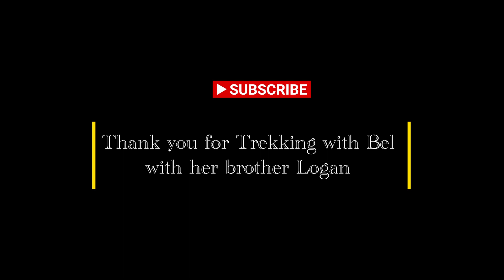Wet & Windy Trek up Snowdon - Feb 2023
So proud of my son Logan for conquering his first mountain with his sister Bel.

They both battled the elements and reached the summit.

Well done 👍